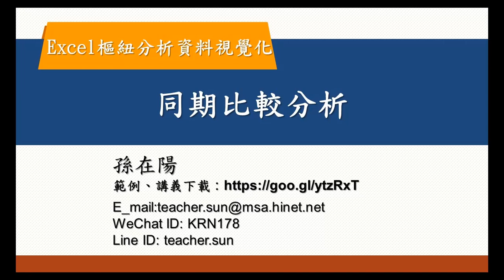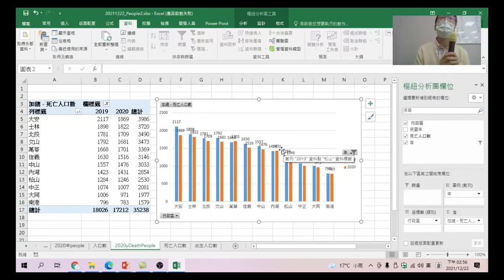Excel樞紐分析資料視覺化 28 同期比較分析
利用樞紐分析表篩選功能,選出2019及2020年資料,在圖表變化中看出各行政區死亡人數的變化。

00:00 篩選資料
00:41 2020/2019年同期比較表
01:15 2020/2019年同期比較圖
02:00 同期比較圖解說